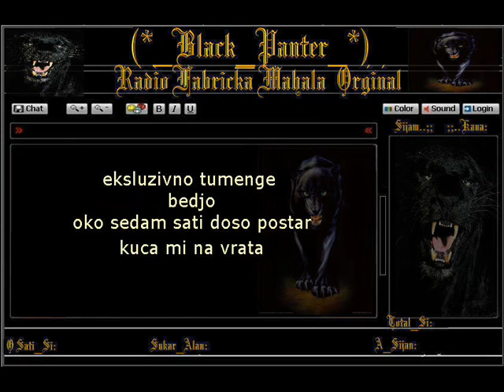R-Fabricka-Mahala.BEDJO-JEDNO JUTRO OKO SEDAM SATI DOSAO POSTAR .wmv